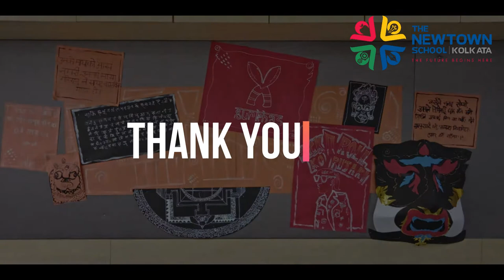Bhasha Sangam - Nepali ( The Town School)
NEPALI

Description: The Students have done posters, Banners using the Nepali Scripts .They have also used the visual language of Nepal and different Nepali symbolic elements. The same have been exhibited through the video.